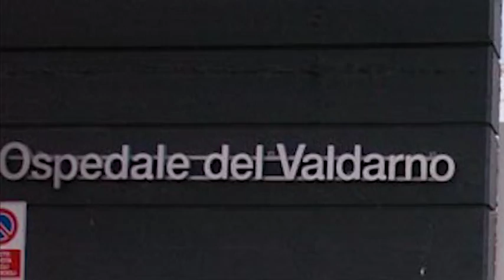Arriva Rio: robot ortopedico al San Donato e alla Gruccia